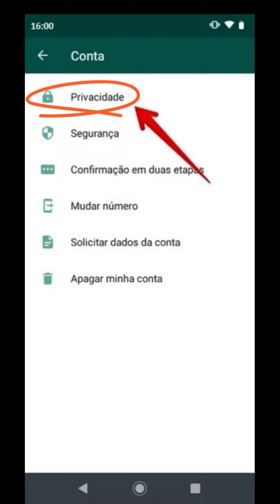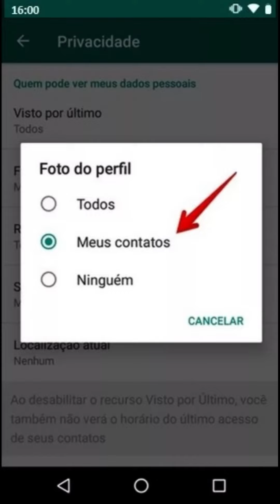Dicas de Whatsapp - Aumente sua Privacidade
Este video compartilha duas dicas importantes para quem não quer ficar tão exposto á desconhecidos no Whatsapp.